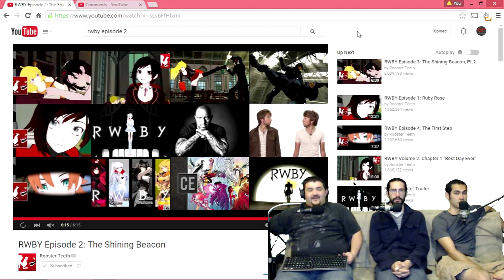Renegades React to... RWBY Episode 2: The Shining Beacon